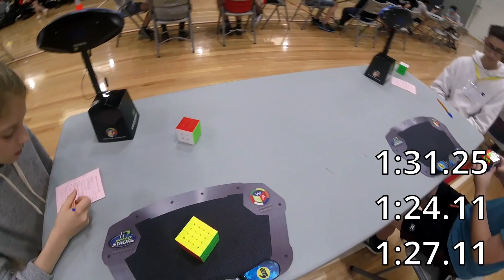5x5 Official 1:27.59 Average | Melbourne Summer 2020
5x5 Official 1:27.59 Average | Melbourne Summer 2020
►Info:

5x5 First Round 13th Place
1:27.11, 1:24.41, 1:31.25, (1:23.58), (1:35.72)

1:23.58 Single As Of 28/01/2020
NR 74 CR 100 WR 3152

1:27.59 Average As Of 28/01/2020
NR 53 CR 74 WR 2427

Method: Redux
Set: Melbourne Summer 2020